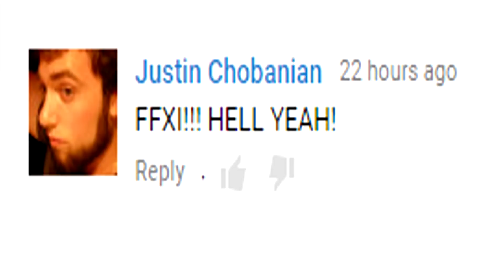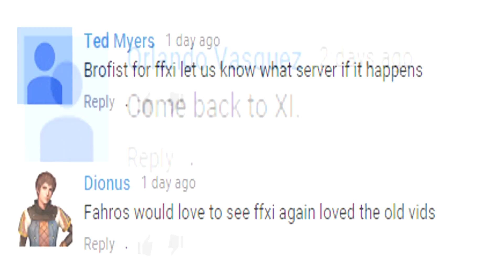Return to Vana'diel 2015 - (Announcing new LS and Upcoming FFXI Content)!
Can't stop won't stop now! It is happening! We're going back...

WE HAVE TO GO BACK, KATE!

Game: Final Fantasy XI
Server: Asura
Character: Fahros
Linkshell: Kaiten

Other guy to hit up in game: Xruz (2nd in command of LS - As of this video)